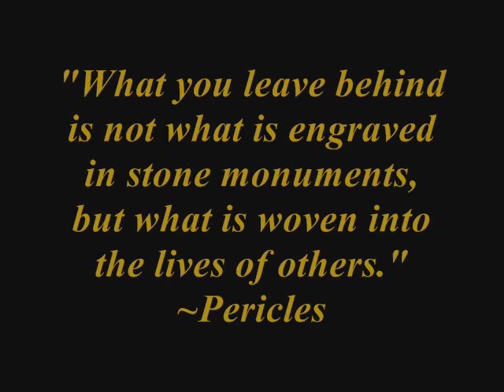In Memory of Enrique Torres